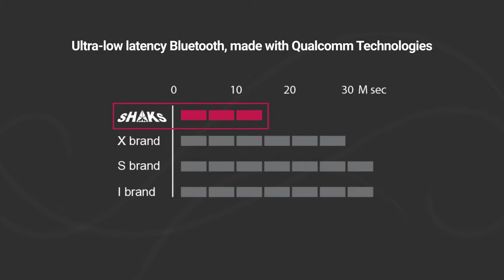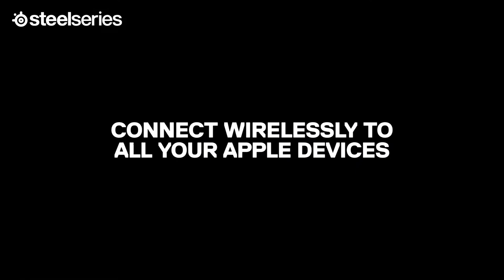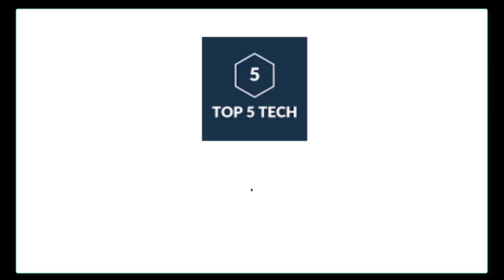Top 5 Best Gamepad Controllers 2021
In this video we shared top 5 best gamepad controllers.

5 ► Serafim S1
Amazon US
4 ► Shaks S5i
Amazon US
3 ► SteelSeries Nimbus+
Amazon US
2 ► SMOS CS1 Octopus Official Controller
Amazon US
1 ► Razer Kishi Mobile Game Controller
Amazon US